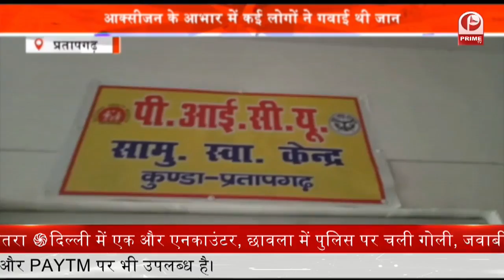Jaunpur : ट्रक और कार की जोरदार टक्कर से हुआ बड़ा सड़क हादसा || Prime Tv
जौनपुर वाराणसी हाइवे पर असबरनपुर के पास एक बड़ा सड़क हादसा हुआ..

दर्दनाक सड़क हादसे में 5 लोगों की मौत हो गई...वहीं एक लोग गंभीर रूप से घायल हो गए हैं..

बता दें की कार और ट्रक की भिड़ंत में दो सगे भाई समेत एक ही गांव के 5 लोगों की मौत हो गई